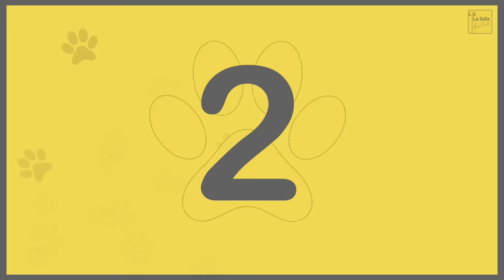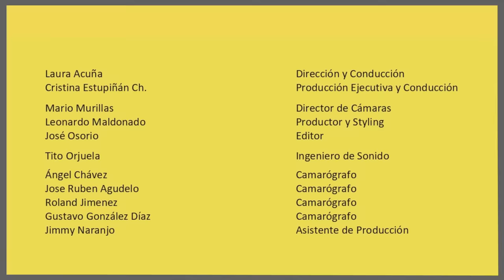LISS PEREIRA Y RICARDO QUEVEDO CONFIESAN todos sus PECADOS | LA SALA DE LAURA ACUÑA T7 E3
Ricardo Quevedo y Liss Pereira una pareja que viven dentro de su propio Stand up Comedy 😁